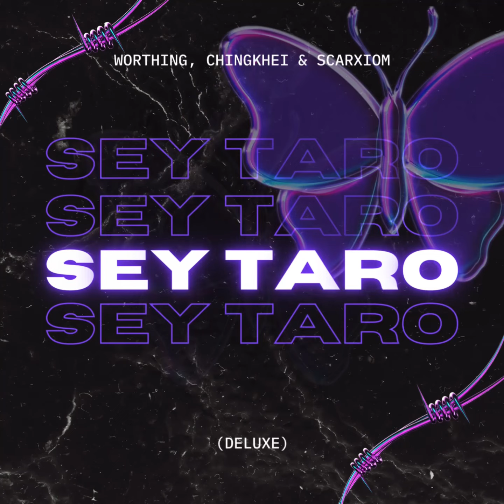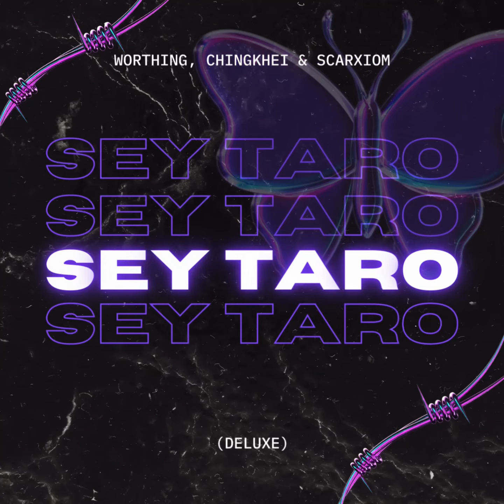Sey Taro (Slowed) - Worthing, Chingkhei & Scarxiom